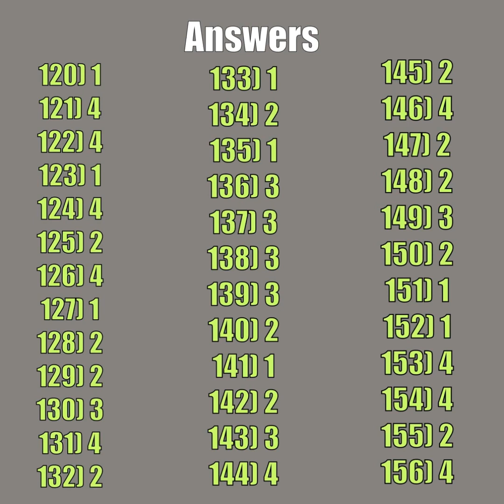Environmental chemistry post-mortem by Kapil Birthare Part 5